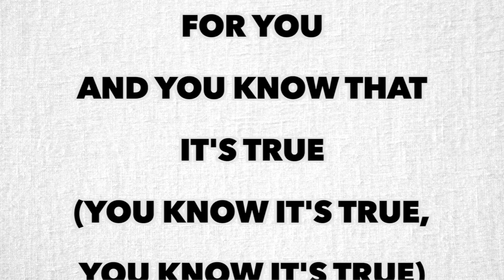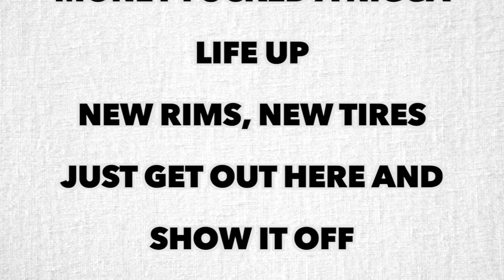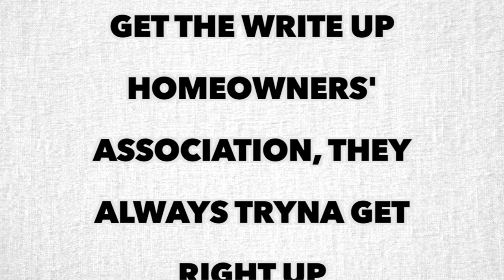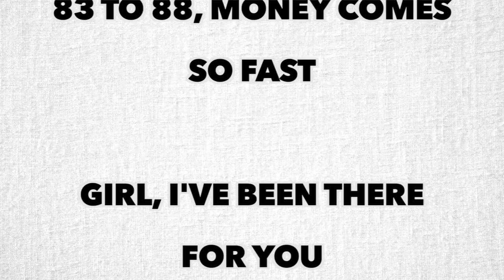Future - Damage [Full Song Lyrics]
"Damage"

[Young Thug (Future):]
Girl, I've been there for you
And you know that it's true
(You know it's true, you know it's true)
(I've been there, I've been there for you)
Girl, you know that it's true
(Aw yeah, out here getting it baby)

[Future:]
Never ever let the money stop
Dirty police trying to fuck it up
If money come, he wanna pull you over
Just to say something under there
Baby momma' back drinking liquor
Now she trying to fuck my life up
I'm out here to get this money baby
37, throwin' dice up
Long nights of the wake up
New check, fuck my life up
Anytime I'm in a new city
I prefer to do light drugs
Police try to hit the tour bus
Try and fuck a nigga life up
You can fuck a nigga life up
By trying to fuck a nigga wife once
Told you baby this business
Please stop tryna ruin it all
Money fucked a nigga life up
New rims, new tires
Just get out here and show it off
Next, I'm a take the doors off
Whip browner than a band-aid
Take the sore off
Money coming so fast

[Young Thug (Future):]
(Money coming, money coming so fast)

[Young Thug & Future:]
You know I'm out here getting it baby
Stop trying to fuck my life up
Ball hard, and I'm still balling
Money coming stu-stupid fast
Getting money and I count it all
Ohhh fuck my life up
(It's true)

[Future:]
Eight stacks sitting in the club
Swipe my credit card, fuck my life up
These drugs gave me my light up
Told her "Baby please, don't bite it"
I ain't had sex in a whole week
Just so you can get to know me
Gushy, gush, so soaky
I put it in, go so deep
Motherfuck how far you
Come over here and get the write up
Homeowners' association, they always tryna get right up
You got a better advantage
Whatever you want, whenever you plan it
Pussy be fucking my life up, and yet at the same time its giving me stamina
My role model fucked my life up
Two bitches in the same room, no light on
So easy getting 100 thousand when the night up
Got cake cookin' up cake bake
My life fucked for a ladies bit
83 to 88, money comes so fast

[Young Thug & Future:]
Know I'm out here getting it baby
Why you tryna to fuck my life up
Getting money, then I count it all
Ohhh fuck my life up, ohhhh
Fuck my life up